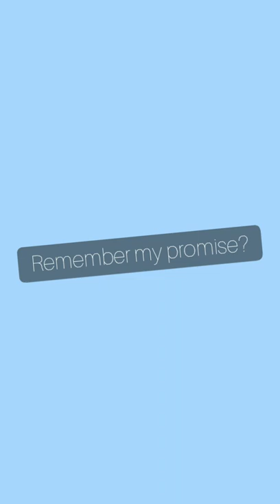BACK TO LT2